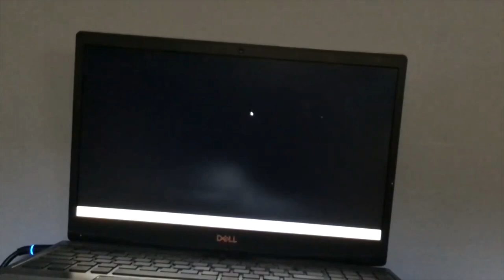A PLACE FOR ME PART 25